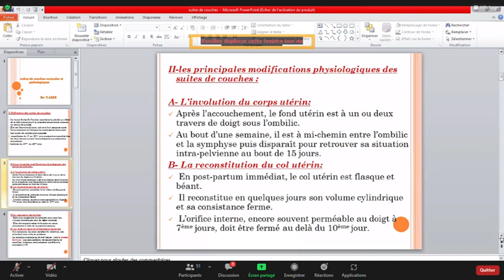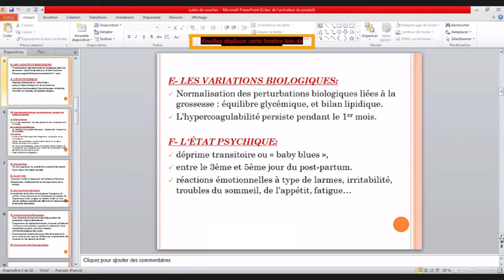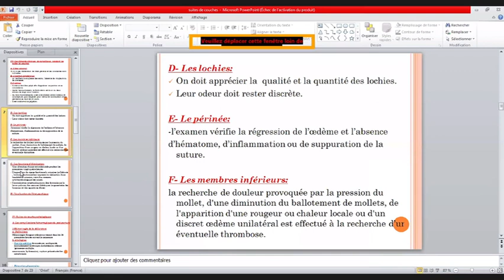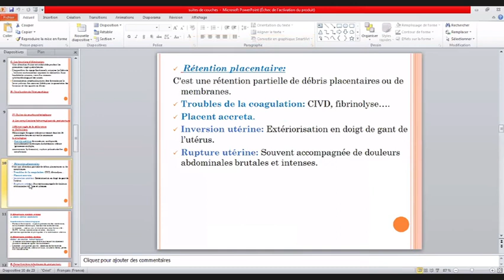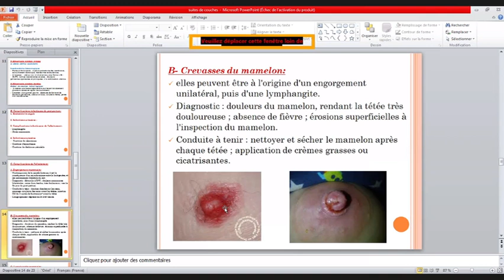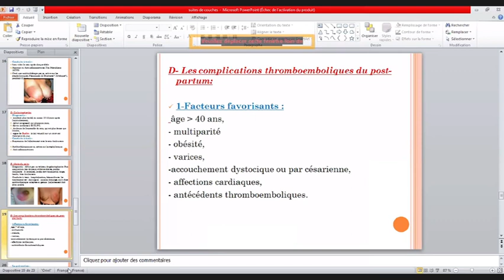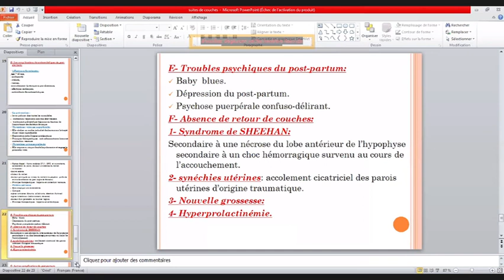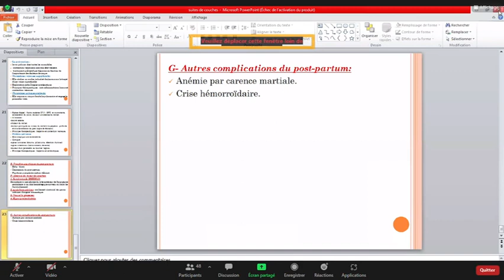Gynéco | 37. Suites de couche normale et pathologique (Dr Abib)